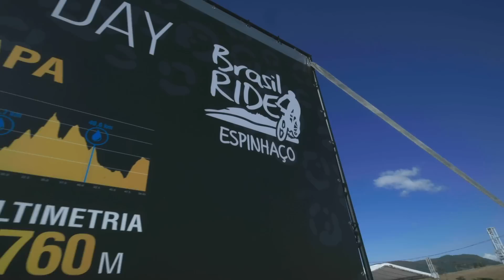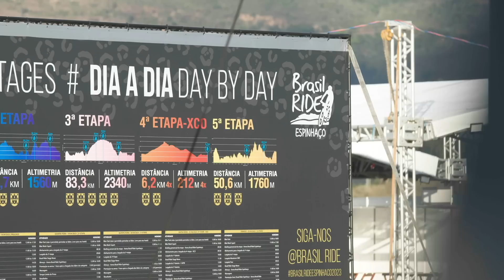Brasil Ride Espinhaço 2023 | Introdução - Vai começar a Cobertura do Véi do Corgo!!!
Sigam a gente:

Snap: PraQuemPedala